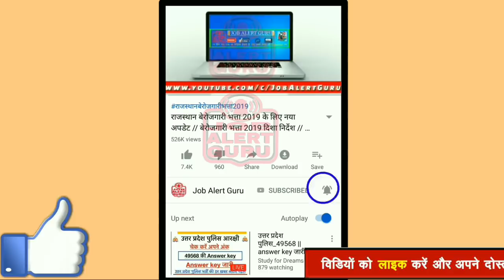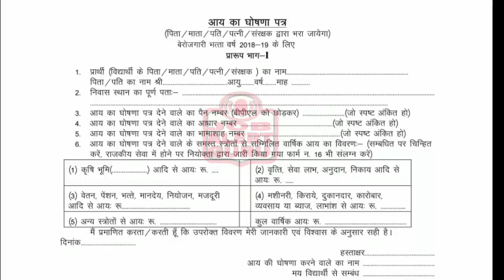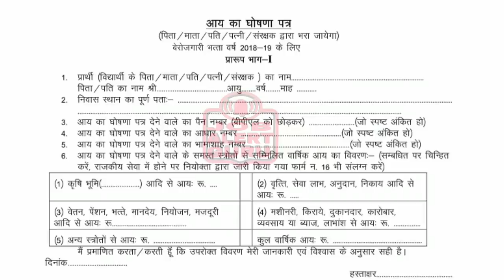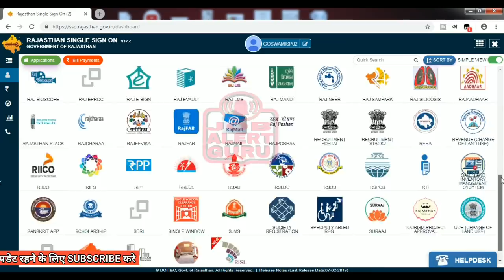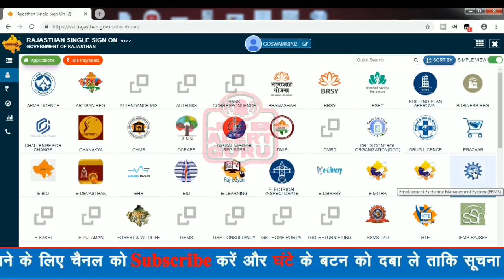बेरोजगारी भत्ता -2019 / Berojgari bhatta per month Rs. 3500 / बेरोजगारी भत्ता 2019 आय प्रमाणपत्र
बेरोजगारी भत्ता 2019 के लिए महत्वपूर्ण जानकारी और बेरोजगारी भत्ता 2019 आय प्रमाणपत्र  कैसा होगा किसके नाम से बनेगा। गहलोत सरकार की नई घोषणा राजस्थान यूनिवर्सिटी में की गई घोषणा में  राजस्थान बेरोजगारी जगारी भत्ता योजना (अक्षत योजना ) 2019 में महिला और पुरुष को 3500 व 3000 देने की घोषणा कर दी गई है राजस्थान के शिक्षित बेरोजगार को प्रतिमाह 3000 व 3500 रूपये मिलेंगे।

राजस्थान बेरोजगार भत्ते के  पंजियन  के  लिए अवश्यक दस्तावेज
1.  फोटो
2. आधार कार्ड
3. भामाशाह कार्ड
4. राशन कार्ड / वोटर कार्ड
5. दसवी की मार्कशीट

बेरोजगारी भत्ता योजना (अक्षत योजना ) के आवेदन के साथ ऑनलाइन उपलोड किये जाने वाले मूल दस्तावेज (Original Document)
1. दसवी की अंकतालिका
2.  स्नातक की अंकतालिका
3. मूल निवास प्रमाण पत्र (महिलाओ के लिए ससुराल पक्ष का होना जरुरी हे )
4. रोजगार निदेशालय का निर्धारित स्व घोषणा पत्र (वो आपको इमित्र पर मिल जायेगा )
5.  स्टेट बैंक ऑफ़ इंडिया (SBI BANK ) की एकल खाता पास बुक